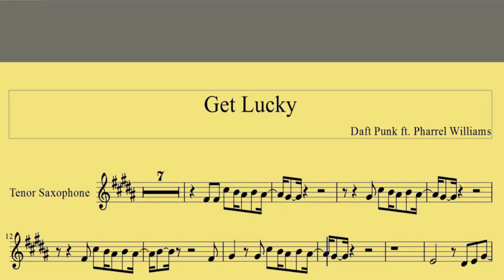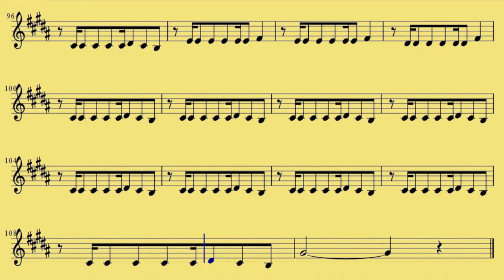Tenor Sax Get Lucky Daft Punk www downloadsheetmusic com br